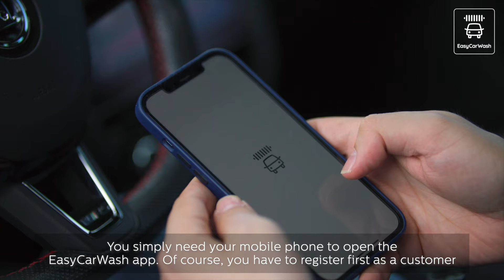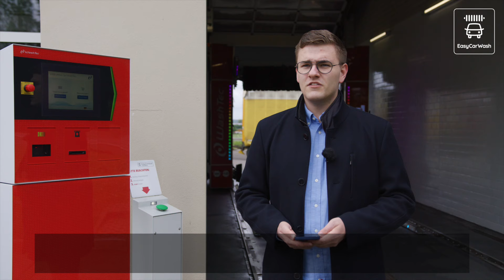EasyCarWash: Lucas Prandi (petrol station "Wildetaube") in interview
At the petrol station "Wildetaube", the digitalisation of the car wash business is in full swing. In addition to our SmartCare, the Prandi family has also decided for EasyCarWash.

Let us show you how easy it is and give EasyCarWash a try!